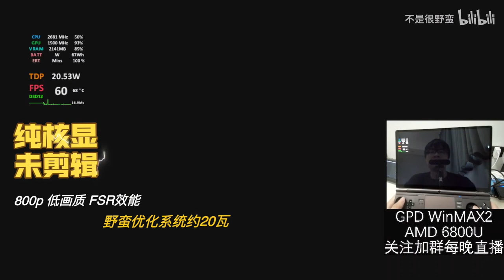Uncharted: Legacy of Thieves Collection on 6800U GPD WIN MAX 2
Indemand happing